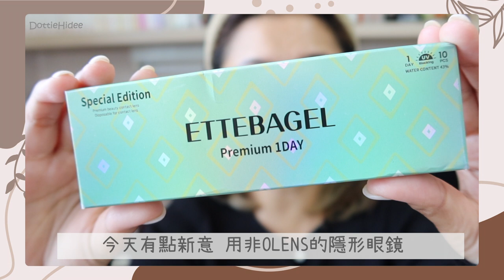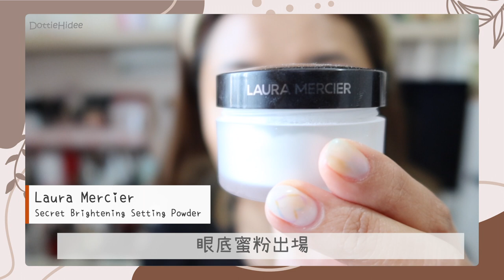♥ GRWM ♥ 用最近新玩意化化妝 2～💄粉底買錯色號了 但很開心？🤔 || Dottie Hidee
♥ 聊天時間 ♥

有人也會在家玩化妝
化完然後沒出去就卸妝嗎？

♥ 今集內容提及:

❋ ETTEBAGEL Premium 1 Day
❋❋ Laura Mercier - Pure Canvas Power Primer
❋ Rare Beauty - Liquid Touch Concealer Brush
❋ Charlotte Tilbury - Beautiful Skin Foundation #6
❋ Laura Mercier - Secret Brightening Setting Powder
❋❋ NARS - Light Reflecting Pressed Setting Powder
❋ Canmake - Shading Powder #04
❋ Huda Beauty - Naughty Nude  Eyeshadow Makeup Palette
❋ KOJI Dolly Wink - Volume Mascara Black
❋❋ Laura Mercier - Blush Colour Infusion
❋ Fenty Beauty - Mini Killawatt Hu$tla Baby
❋ Chanel - Rouge Allure #74

Artist : Oneul